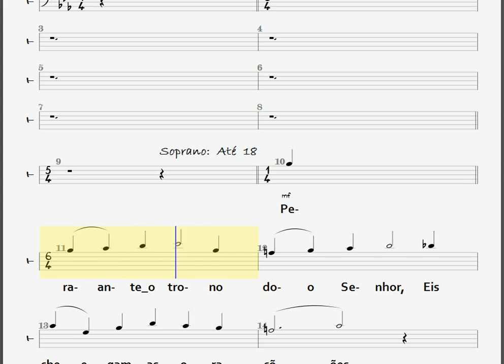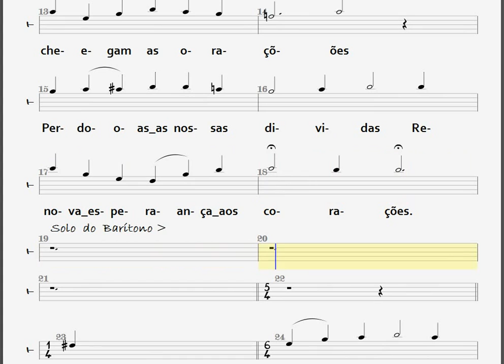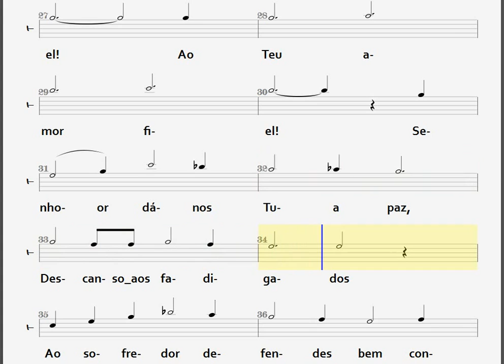22- ORAÇÃO - TENOR